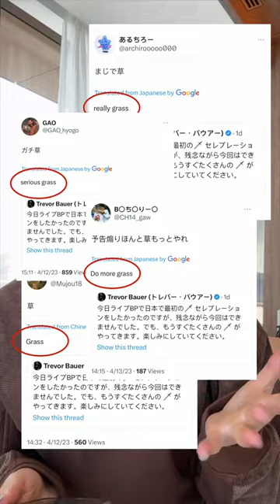“Grass” Means WHAT!?